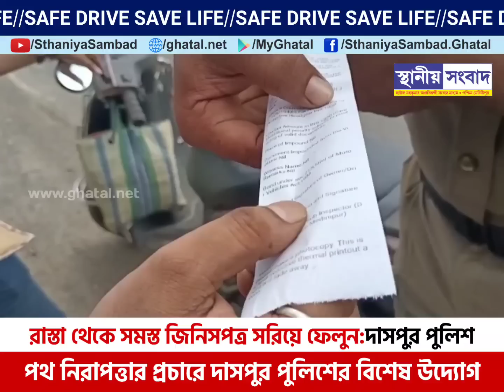পথ নিরাপত্তার প্রচারে দাসপুর পুলিশের বিশেষ উদ্যোগ